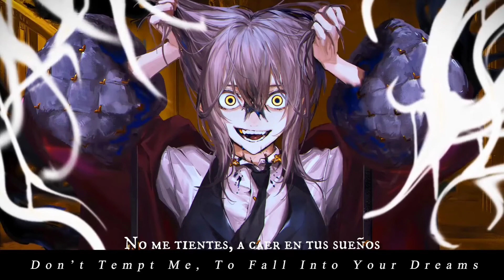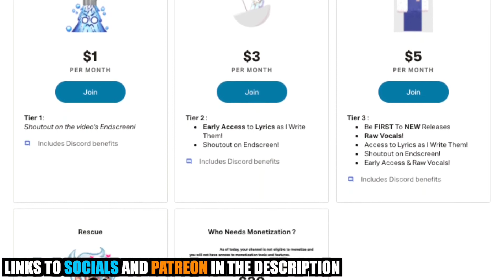Nightmare [Sub Español] (English Cover) 【Trickle】「Azari」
¡Heya Trickle!, ¡no hagas esto tan rápido que no podré seguir el ritmo!, Hora de traducir a Demondice, ¡Hasta la próxima les dice Helyos!
Heya Trickle! Don't do this so fast I won't be able to keep up!
Descripción original:
The Night is calling...
Nightmare / Azari【English Cover】
I sang an English Cover of Nightmare by @ㅤ (Azari)!
This song can't help but overflow with madness.
SUPPORT ME:
ORIGINAL CREDITS :
✦ Music & Lyrics: @ㅤ
ENGLISH COVER CREDITS :
■Mix/Vocals/Lyrics : Me ( @Trickle )
■Subtitles : Kyte_tv